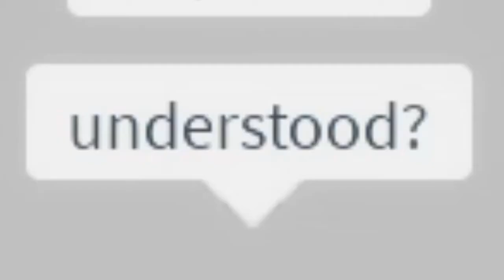Poor and Rich Family - Roblox Brookhaven